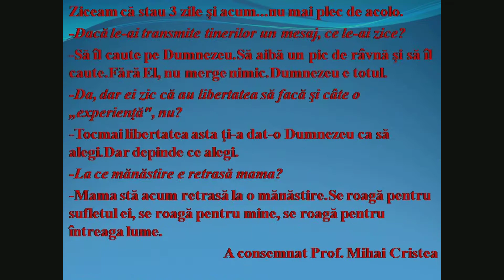Ce a trait si spus un tanar 2